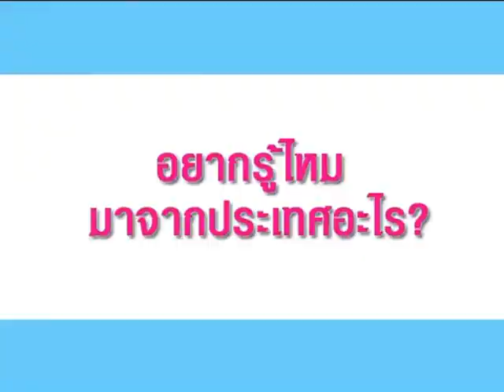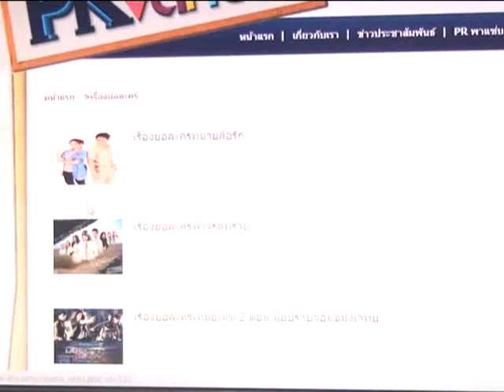เปิดตัวแว่นตาแฟชั่นBALDESSARINIคอลเลคชั่นใหม่@PRvariety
เปิดตัวแว่นตาแฟชั่น บัลเดสซารินี่ คอลเลคชั่นใหม่ ยังได้รวมเหล่าเซเลบริตี้ นักแสดง ศิลปิน คนดังที่ชื่นชอบและหลงใหลในการสร้างสรรค์เสน่ห์บนใบหน้า มาร่วมอวดโฉมแว่นตาแฟชั่น บัลเดสซารินี่ในแบบที่เป็นสไตล์ของตัวเอง อาทิ มล.อรรถดิศ ดิศกุล,อรชุมา และชุติมา ดุรงค์เดช,สุนันท์ษา นิธิวาสิน,ภาวดี อิศรางกูร ณ อยุธยา,สาลินี ปันยารชุน,ตะวันนา ธารา,กาญจน์ชนิตา กลศาสตร์เสนี,ณิชยา ชัยวิสุทธิ์,ศรีศุภางค์ มอริส,กรุณา วัจนพุกกะ,แมน-การิน ศตายุ,เบนซ์-มนัญญา ตริยานนท์,ปุยฝ้าย-ณัฏฐพัชร วิพัธครตระกูล,แมค-วีรดนย์ หวังเจริญพร,แพม--ปานพิมพ์ เตชะธนชัยพัฒน์,โม-อมีนา พินิจ,ดีเจภูมิ-ภูมิใจ ตั้งสง่า,แมน-พัฒนพล กุญชร ณ อยุธยา และนุ้ย-เกศริน เอกธวัชกุล และยังสนุกสนานไปกับ3หนุ่มแห่งวงไทเทเนียมขัน-ขันเงิน เนื้อนวล,เดย์-จำรัส ทัศนละวาด และเวย์-ปริญญา อินทชัย นักร้องเพลงฮิปฮอป ที่ไม่ว่าขึ้นเวทีไหนๆ ต้องสวมแว่นตาเท่ๆ คู่ใจ ในงานนี้ก็เช่นเดียวกัน